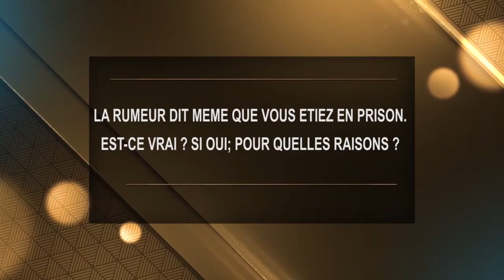ENTRETIEN EXCLUSIF AVEC L'ARTISTE RABBY SLO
RABBI SLO EST DÉSORMAIS DE RETOUR AVEC DE L'AFRO TCHINK. IL REVIENT SUR  LES RUMEURS QUI DISENT QU'IL ÉTAIT EN PRISON AUX USA...